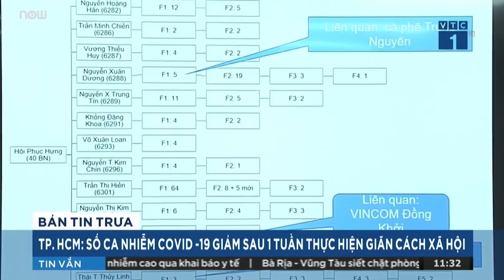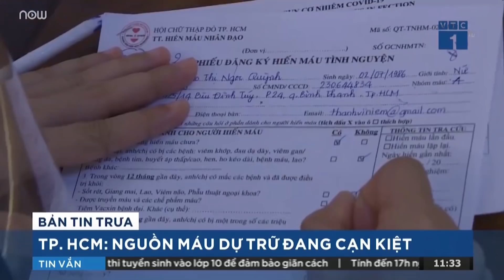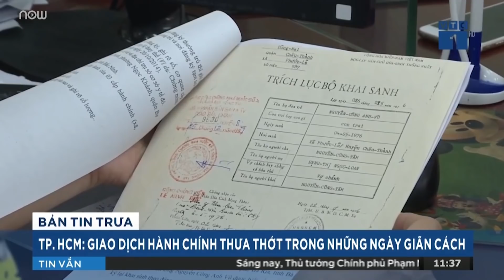Chủ tịch TP.HCM Nguyễn Thành Phong: TP đã khống chế tốc độ lây lan của dịch bệnh | VTC16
VTC16 | Ông Nguyễn Thành Phong, chủ tịch UBND TP.HCM cho biết việc thực hiện giãn cách xã hội là quyết định rất khó khăn. Tuy nhiên, trước diễn biến phức tạp của dịch COVID-19, Thành phố phải chấp nhận hy sinh lợi ích trong ngắn hạn để đảm bảo sự an toàn của người dân.